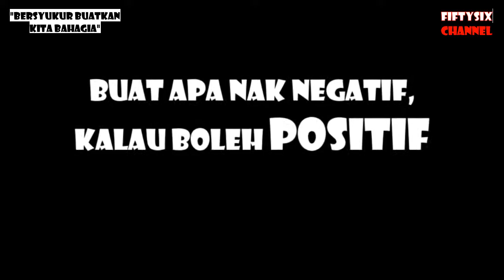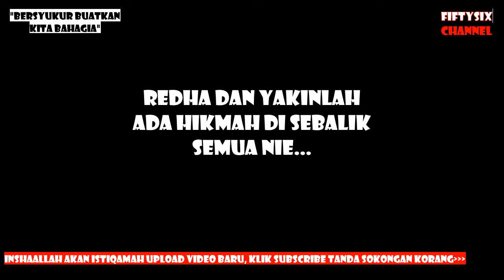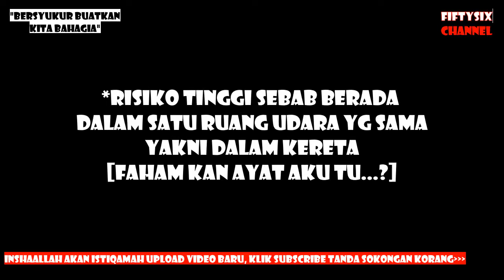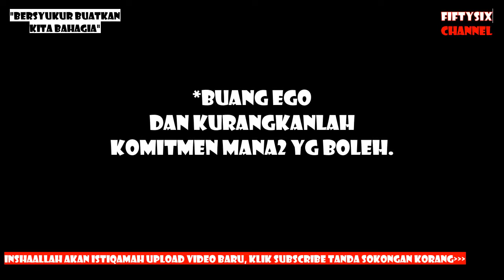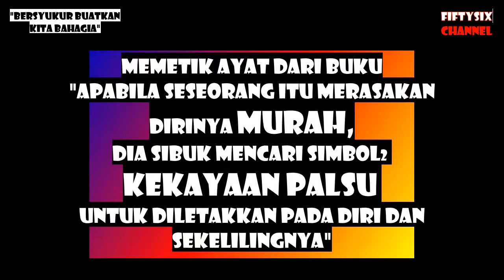E HAILING GRAB MALAYSIA | APA PENGAJARAN GRAB DRIVER DAPAT DARI PANDEMIK | PENDAPAT | OKT 20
“APA PENGAJARAN GRAB DRIVER DAPAT DARI PANDEMIK” ADALAH PENDAPAT, PANDANGAN & KUPASAN PERIBADI AKU BERDASARKAN ILMU YANG AKU DAPAT DARI

TERLEBIH DAHULU, AKU INGIN MEMINTA MAAF JIKA ADA TERDAPAT SEBARANG KEKURANGAN DAN MENGGURIS MANA2 PIHAK DAN TERIMA KASIH KERANA MENONTON VIDEO INI.

TERIMA KASIH

⛔️NOTICE⛔️

♬ MUSIC CREDIT ♬

Title:
Artist: